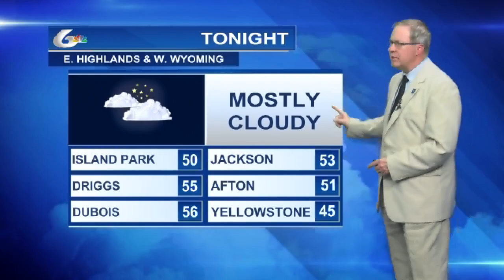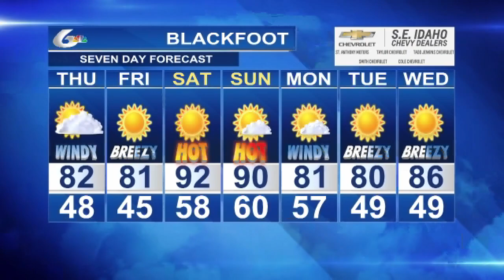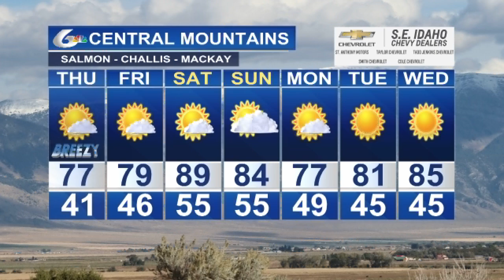Matt Davenport's Storm Tracker Forecast for Wednesday, June 26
A severe thunderstorm watch is issued for eastern Idaho.